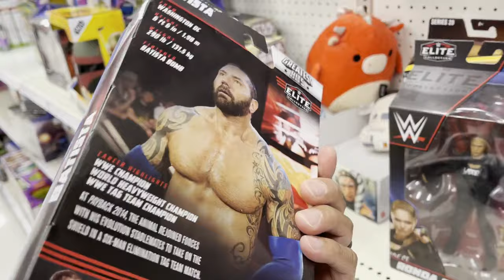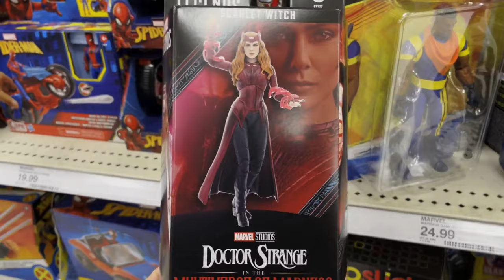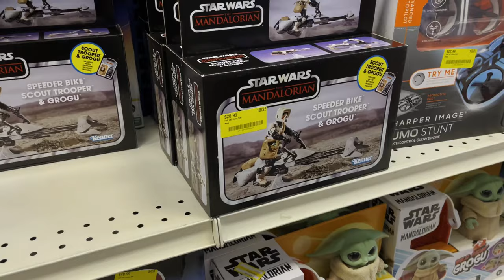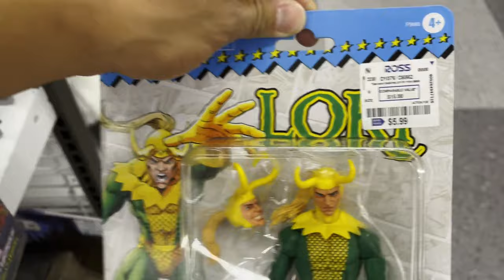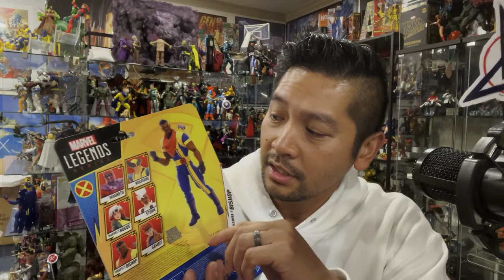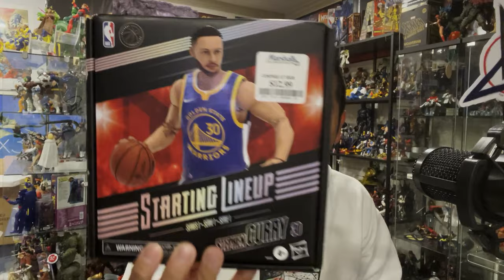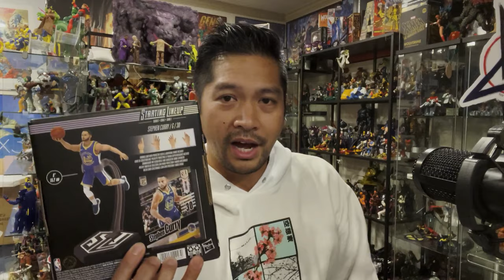EP455 -Still Checking Ross Stores! Half-Off Store Finds!